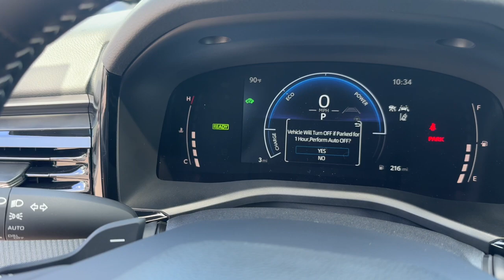2025 Toyota Camry Longwood, Orlando, Lake Mary, Sanford, Daytona Beach, FL RSU024640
01l7 New 2025 Toyota Camry  available in Longwood, Florida at Parks Toyota. Servicing the Orlando, Lake Mary, Sanford, Daytona Beach, FL area.

Parks Toyota
1701 South Woodland Boulevard

01l7 2025 Toyota Camry FWD eCVT 2.5L 4-Cylinder 16V DOHC 2.5L 4-Cylinder 16V DOHC Black.Recent Arrival!